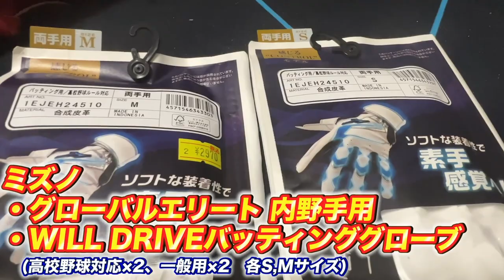【下手すぎる寸劇w】ひろとのミズノプロ解説！こだわりやグラブに込めた思いも！そしてグラブオタクりょーへーが追い説明！特別な仕様も説明します！